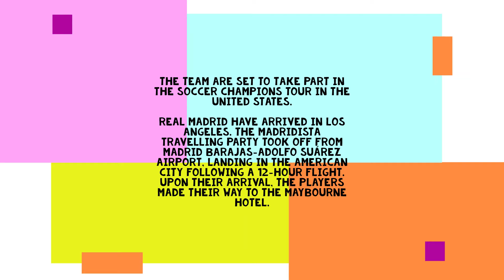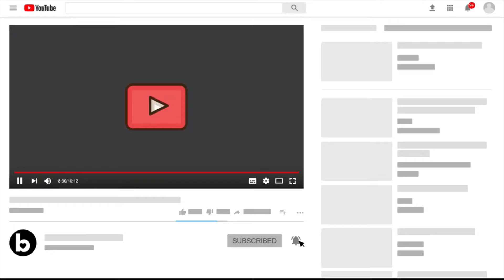Real Madrid arrive in Los Angeles | Real Madrid Training 20 July: Pre-season tour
Real Madrid make the trip to Los Angeles

The team are set to take part in the Soccer Champions Tour in the United States.

Real Madrid have arrived in Los Angeles. The madridista travelling party took off from Madrid Barajas-Adolfo Suárez Airport, landing in the American city following a 12-hour flight. Upon their arrival, the players made their way to The Maybourne hotel.

The team are gearing up for four matches in the United States, as part of the Soccer Champions Tour. First up is a game against Milan at the Rose Bowl Stadium in Los Angeles on Monday 24 July at 4am Spanish time (Sunday 23 July, 7pm local time). On Thursday 27, at 2:30am CEST (Wednesday 26, 7:30pm local time), they will face Manchester United at the NRG Stadium in Houston. Next up is a clash with Barcelona at the AT&T Stadium in Dallas on Saturday 29 July at 11pm CEST (4pm local time). Real Madrid will then conclude the competition against Juventus at the Camping World Stadium in Orlando on Thursday, 3 August at 1:30pm CEST (Wednesday 2, 7:30pm local time).